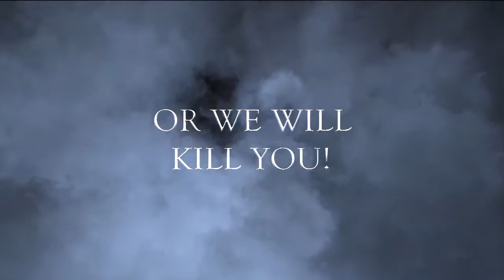Group 31 (Demeter) - Vlog Craft / STO 2019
Keep Watching Until Finish and Enjoy it!